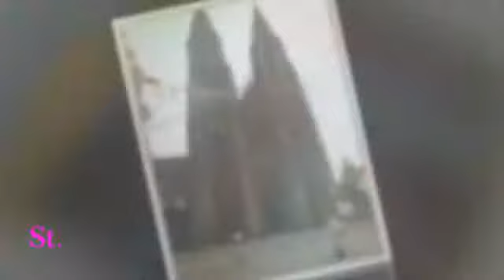A Journey in One State, Many Worlds